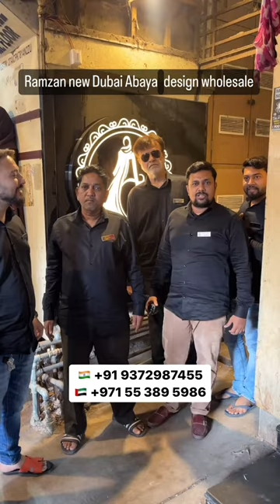RAMAZAN NEW DUBAI ABAYA DESIGN WHOLESALE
Arabian collection 61 Mohammed Ali road 1st floor opp Union Bank of India Mumbai 400003

dubai abaya
abaya collection
abaya design
abaya designs
latest abaya designs
dubai abaya market
abaya
abaya dress
dubai abaya market | muznah abaya collection | m9g | dubai abaya | عبايات دوام
nakhuda mohalla market baby dress
burkha wholesale market in delhi
nakhuda mohalla market burkha
abaya designs 2022
عبايات تطريز
nakhuda mohalla market bridal dress
nakhuda mohalla market burqa market
abaya market in dubai
عبايات استقبال شتوي 2024
موديلات عبايات شتوي 2024
احدث عبايات شتوي 2024
عبايات شتوية 2024
عبايات قطيفه شتوي 2024
عبايات شتاء 2024
عبايات شتوي موديل 2024
عبايات شتوي 2024 خروج
عباية مول دبي
عبايات فخمه
عباية
عبايات مودرن
عبايات خليجية
عبايات
عباية مول
عبايات دانتيل
عبايات دوام
عبايات دبي
عبايات دبي بالصور
عبايات الكتان
عبايات مزنة
عبايات بشت
عبايات الامارات
mohammed ali road nakhuda mohalla market
new burqa designs 2022
wholesale abaya suppliers in india
nakhuda mohalla market address
abaya designs dubai
burkha
dubai abaya designs
nakhuda mohalla market mumbai address
wholesale abaya market
top news
live news
latest news
breaking news
familyvlogs
abaya fashion
designer abaya
nakhuda mohalla market mumbai
nakhuda mohalla market hameem
cheap burqa in mumbai
cheapest burka in dubai
nidasufiyanvlogs
hijab
burqa market in india
hijab wholesale suppliers in tamilnadu
reselling hijab
tamilnadu hijab sale
hijab online sale
surat hijab
shawl wholesaler
hijab wholesale
scarf
duppata
shawl
ramadan
online abaya
kaftan abaya
kafta abaya
jorjet hijab collection
hijab tutorial
hijab manufacturing
black abaya
abaya sale
abaya online
abaya kaftan
abaya haul
abaya dubai
ramadan special abaya
ramadan collection
nida abaya designs
hijab collection
abaya designs 2024
burka
new niqab
burkha shop
dubai burqa design
burqa pardha design
abaya burkha naqab
niqab hijab
arabic style burqa
burqa
duguna munafa
cash on delivery
wholesale shirt market wadala
online se sabse sasta shirt
ashiyana enterprises
best & guaranteed shirt
reyon sabse sasta shirt manufacturer
lycra imported shirt market
guaranteed imported shirt
wholesale sabse sasta shirt manufacturer
sabse sasta shirt manufacturer
new national market wadala
best & imported shirt
shirt imported wholesale market
lycra cotton shirt
reyon imported shirt
shirt wholesale market
dxb vlogs
dubai wholesale abaya market
hijab wholesale suppliers in surat
abaya market in delhi
cheapest abaya market in sharjha
cheapest abaya market in ajman
hijab wholesale market
cheapest abaya in india
printed duppata
burqa market in surat
abaya in surat
wholesale prices burqa
cheap abaya in india
printed joda duppata
wholesale abaya market in mumbai
cheap abaya collection in dubai
dubai wholesale burqa market
dubai burqa market
nakhuda mohalla market 2023
myntra
meesho shopping haul
meesho kurtis under 350
meesho kurti set haul
meesho kurti set
meesho kurti haul under 500
meesho kurti
meesho kurta sets under 500
meesho kurta set under 500
meesho kurta set haul
meesho kurta set
meesho haul
meesho handbags with price
meesho handbags collection
vishal mega mart
myntra haul
meesho kurti haul
meesho
dress design
nakhuda mohalla market mumbai 2024
nakhuda mohalla market new collection
nakhuda mohalla burkha market
nakhuda mohalla market mumbai 2022 bridal dress
bombay nakhuda mohalla market
chiffon dupatta
nakhuda mohalla market pakistani dress
chiffon shawl
cotton dupatta
cotton hijab
sulfeena's abaya
sulfeena
parda collections
parda
new parda
new model parda
new abaya
style
fashion
etsy
amazon
abaya collections
dress
online
yt shorts
wholesale abaya suppliers in dubai
sulfeena abaya collection
shorts
niqab
wedding dress
online shopping
latest abaya designs 2022
dress up
girls stall wholesale shop
dubai abaya designs 2022
aliexpress
burqa wholesale market
alibaba
ebay
branded
wholesale burqa in delhi
shopify
online earning
new burkha ki design 2022
delhi faiz bhai burkhe waale
burkha wholesaler
wholesale burqa market in mumbai
nakhuda mohalla market mumbai 2023 bridal dress
dubai burkha
burkha wholesale market in mumbai
burkha price in mumbai
burkha manufacturer in mumbai
mumbai
mumbai burqa
burkha market masjid mumbai
hijab controversy
news18 rajasthan live
rajasthan news today
rajasthan news
muslim student protest on hijab in rajasthan
muslim student protest on hijab
balmukund acharya on hijab
balmukund acharya
rajasthan hijab protest today
rajasthan hijab news live
rajasthan hijab news